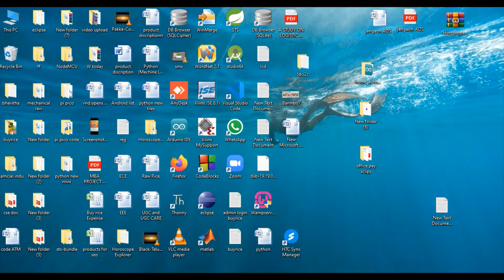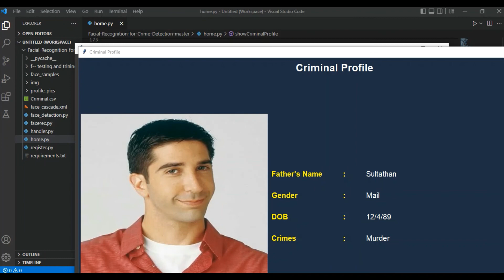Facial Recognition for Crime Detection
ABSTRACT
Crime preventions and criminal identification are the primary issues for the police personnel, since property and life protection are the basic concerns of the police but to combat the crime, the availability of police personnel is limited.  The goal of this project is to identify face of previously convicted persons and provide a solution with higher accuracy, better response rate and an initial step for video surveillance. Solution is proposed based on nature of criminal psychic of repeating crime or involvement in it. This system is used to track history sheeters and recognize them before and after any mischief or any unlawful activity. In the system we are storing the image of criminal in the database along with its other detail to provide ease in data retrieval and ensuring fast deployment of results in real world. The project is built on python 3.5 with the use of OpenCV along with the algorithms like Haar cascade classifier, LBPH and face_recognition etc. to store the detail of person we have used CSV.

for project list or Technical Seminar list
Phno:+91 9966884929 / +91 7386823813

• Live Projects (IEEE/NON-IEEE) For (CSE, IT, ECE, EEE, Mech, Civil) Diplome, B.E/B.Tech, M.E/M.Tech, M S, MCA, MBA, and B.Sc.
• Paper Publishing
• Plagiarism Checking For Your Project Report
• Plagiarism Check For M.Tech Projects and Document Improvement
• Plagiarism Check For MBA Projects and Document Improvement
• Documentation Preparation For Your Project
• Technical Seminar Ppt And Doc Preparation
• Assignments Supports And Projects Supports For Abroad Students (Master Students In Abroad)
• Internship For B-Tech and Diploma Students